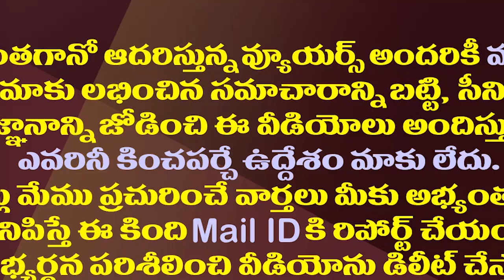జనవరి నుంచి చంద్రబాబు బస్సుయాత్ర..లోకేష్ పాదయాత్ర| Chandrababu Bus Yatra & Lokesh Padayatra From Jan